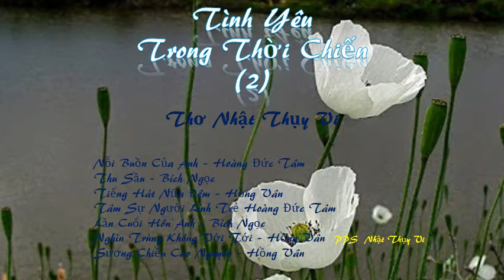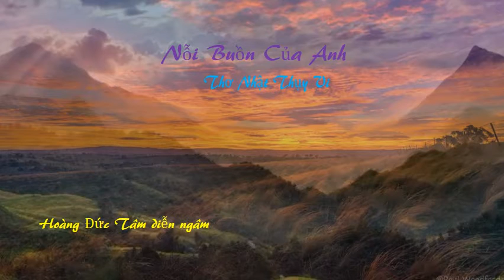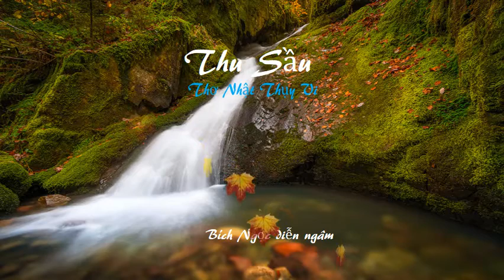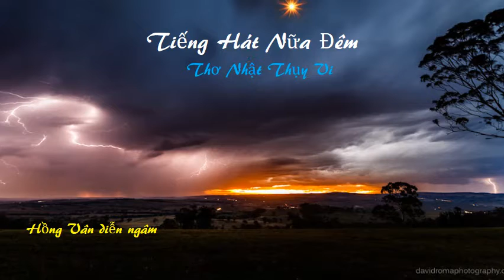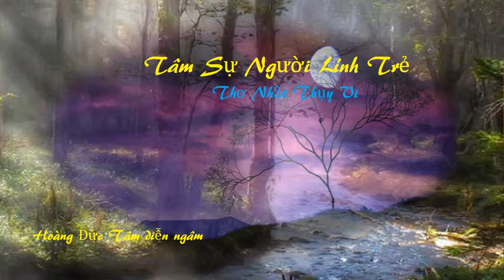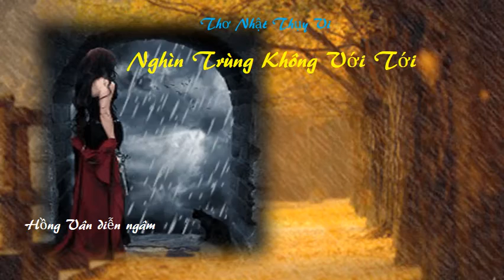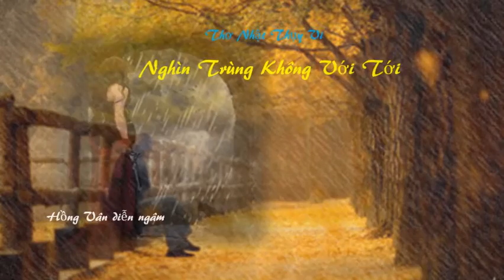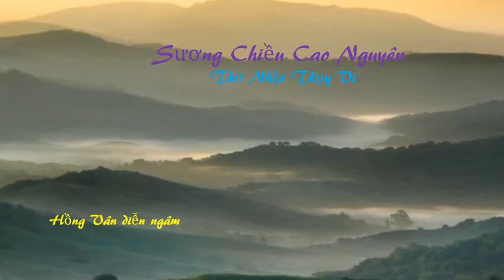Tình YêuTrongThời Chiến - 2 Thơ Nhật Thụy Vi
với Hồng Vân, Bích Ngọc, Hoàng Đức Tâm diễn ngâm
Thi Văn Tao Đàn Cung Đình Huế hòa nhạc
Gồm những bài thơ:
Nỗi Buồn Của Anh  - Hoàng Đức Tâm
Tiêng Hát Nữa Đêm - Hồng Vân
Tâm Sự Người Lính Trẻ - Hoàng Đức Tâm
Lần Cuối Hôn Anh - Bích Ngọc
Nghìn Trùng Không Với Tới - Hồng Vân
Sương Chiều Cao Nguyên - Hồng Vân

pps  Nhật Thụy Vi